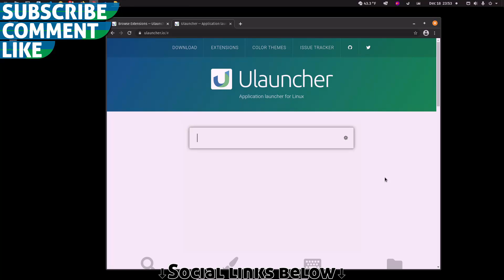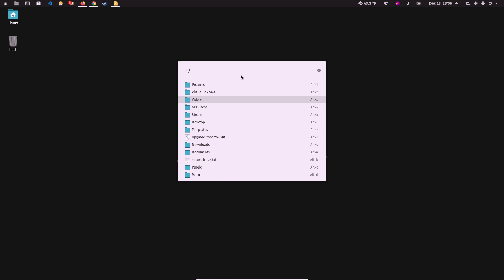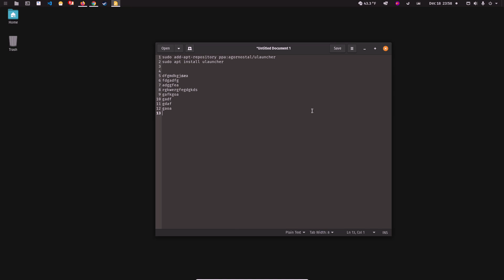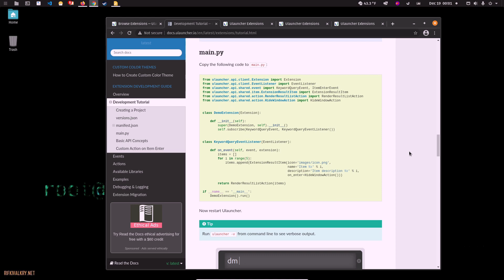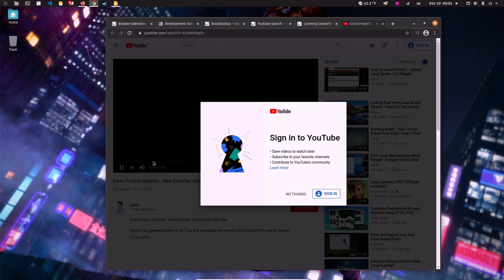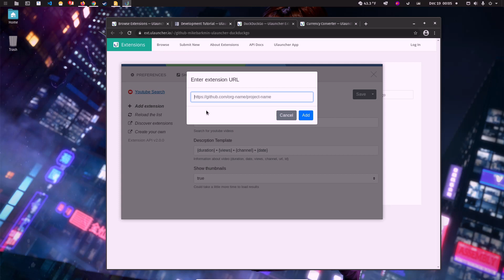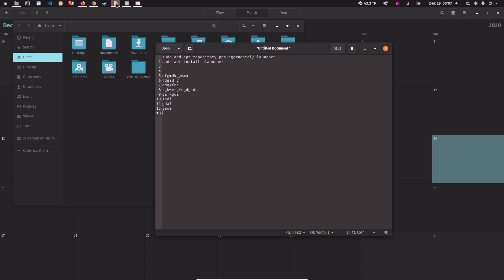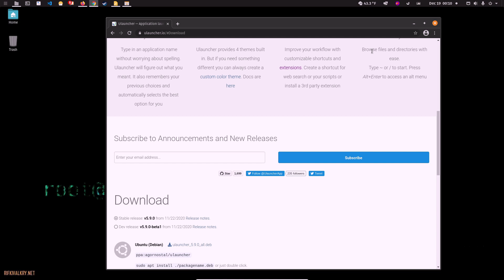Ulauncher - is the best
Ulauncher is an amazing tool to make your day to day work more convenient.

sudo add-apt-repository ppa:agornostal/ulauncher
sudo apt install ulauncher